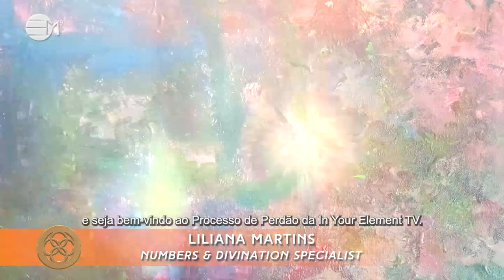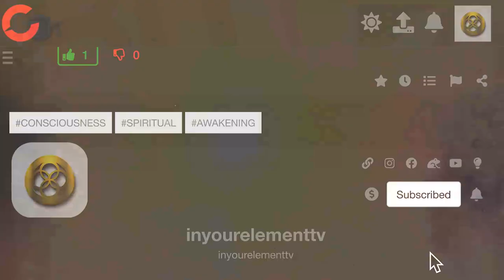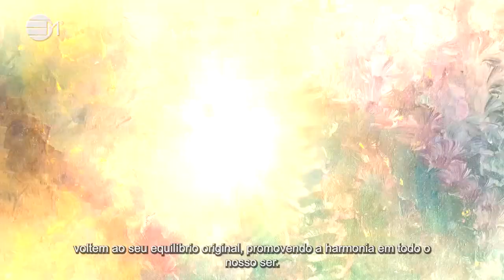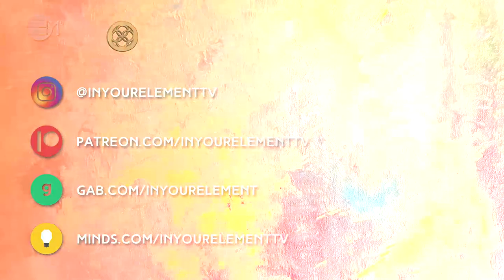Processo de Perdao | Forgiveness Process: Portuguese| 432hz Music | IN YOUR ELEMENT TV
Our Forgiveness Process is now available in Portuguese. Translation and checking to Portuguese done by Marisa Nunes

Uma carta de perdao para aqueles momentos quando vos faltam as palavras certas. Perdoar e libertar-se de energias que ficam estagnadas no seu corpo fisico, mental, espiritual e emocional.

2️⃣0️⃣2️⃣4️⃣ The Year Of Prospects